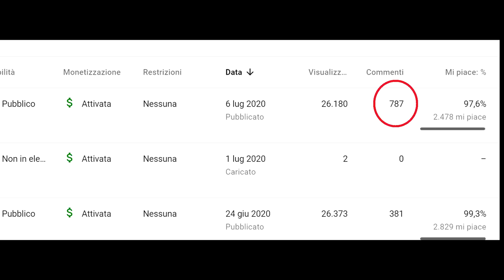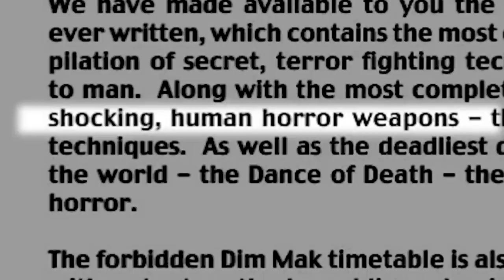Top 10 WORST Martial Arts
What are the worst martial arts you can practice that will not work on the streets? Here is my list! Let me know what you think and I'm always open for discussion :D Always respect to all of you real practitioners out there!

Link to my Mongols vs Romans video! Come comment in the comment section I'll be there!

The words "martial arts" have become associated more and more with the fighting disciplines of eastern Asia, but it originally referred to the European combat systems since the 1550s. The term comes from the Latin language, and means "arts of Mars"; Mars was the god of war in the Roman pantheon. Some authors argue that other terms like fighting arts or fighting systems would be more appropriate because some  martial arts were never really "martial", meaning that they were never used or created by professional warriors.
Training in martial arts can have several benefits to trainees, such as improving their physical, mental, and emotional health.
Some of the traditional martial concepts have been used in new ways in modern military training. Maybe the most recent example that comes in mind of this is point shooting which relies on muscle memory to utilize  firearms in a more efficient way in a wild array of difefrent situations, almost the same way as an iaidoka would master movements with their sword.
Many different martial arts are even used in Law Enforcement for hand to hand combat training. For example, the Tokyo Riot Police's use of aikido.